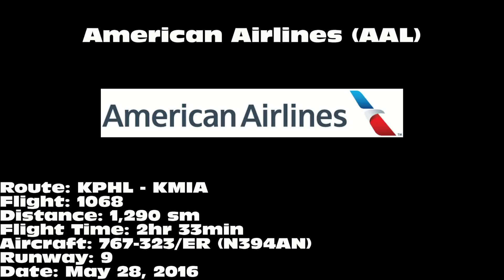American Airlines 767-323/ER [N394AN]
American Airlines 767-323/ER landing on 9 at Miami International Airport (MIA) on May 28, 2016